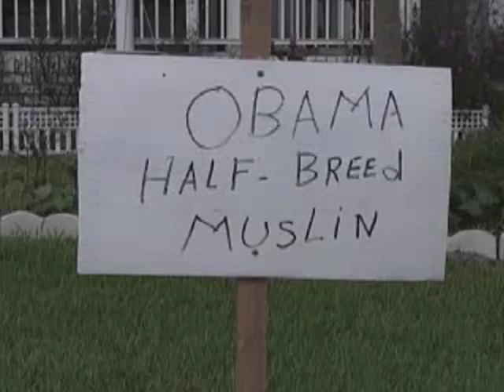The Rednecks are coming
Korean Vet expresses his truly feelings about Obama